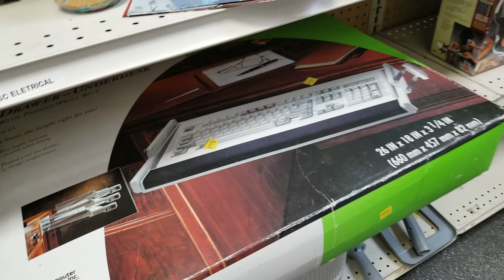Goodwill Thrift Store SHOP WITH ME